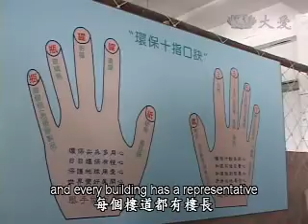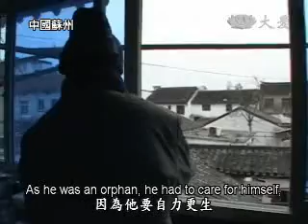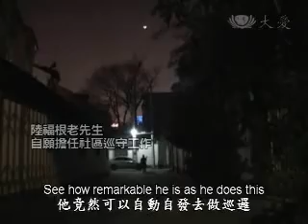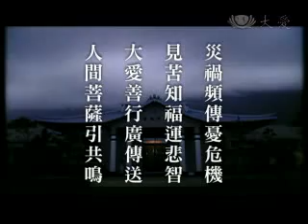20100528-2《人間菩提》慈悲智慧引共鳴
國際間天災頻傳，因為人與人之間的對立，也讓目前的朝鮮半島暗藏危機。證嚴上人盼望人人永保慈悲心，共同祈求社會祥和、天下無災難。

朝鮮半島戰事一觸即發，回顧上個世紀的戰爭史， 因為人禍導致難以彌補的遺憾，也造成大地之母遍體鱗傷，人們唯有及時反省，知福惜福，大地才能詳和，人心才能平安。

在大陸的慈濟人許多都是台商，無論事業多忙碌，總是以智顯慧、以慈導悲，這種的悲智雙運，也讓愛的種子都結出美麗的果實。

菩薩身影示現人間，點滴付出，也衷心期求大地祥和天下無災。